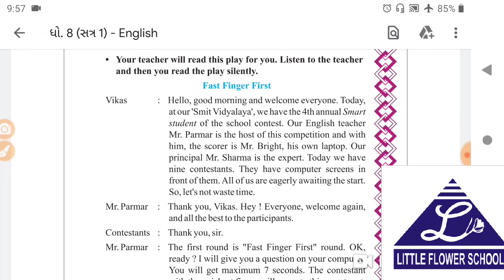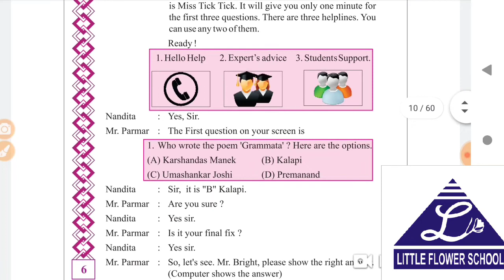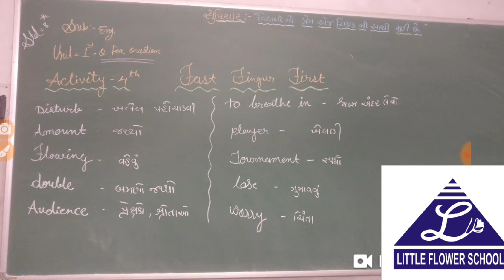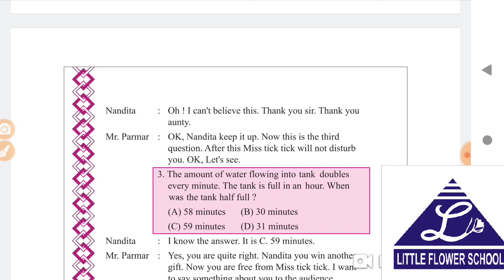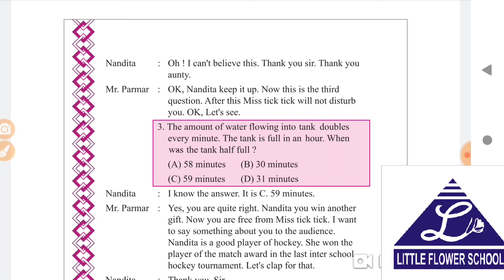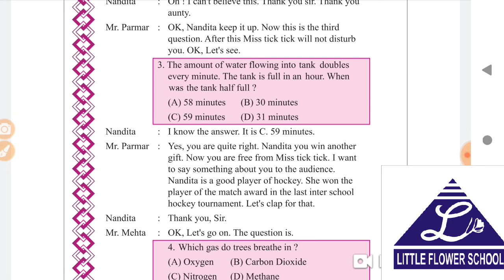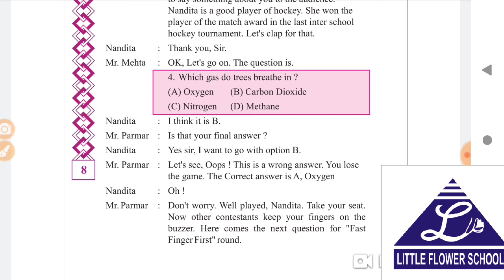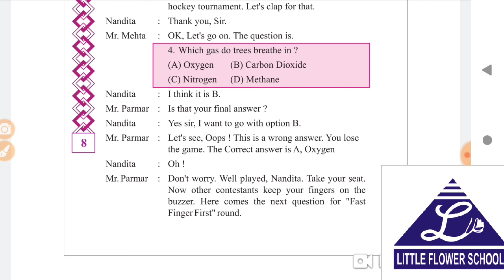G.M std 8 English 30-6-2020 | LFS Surat